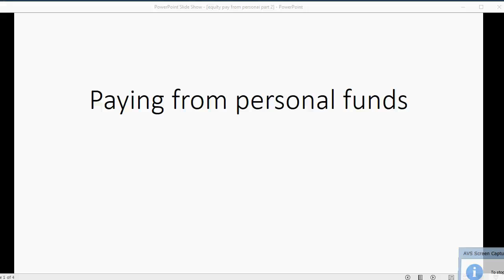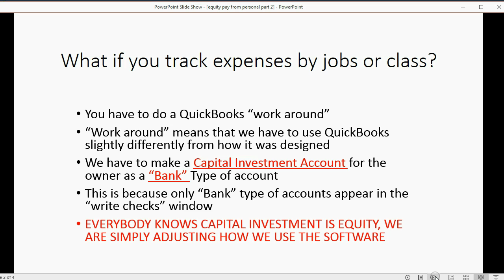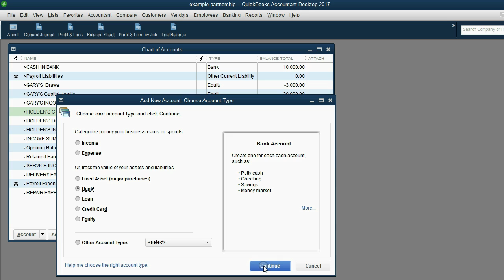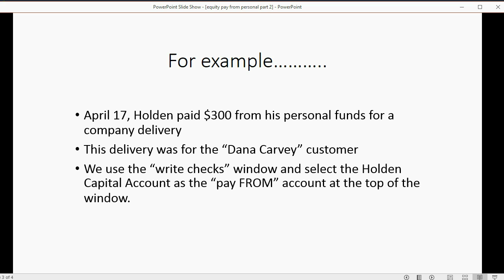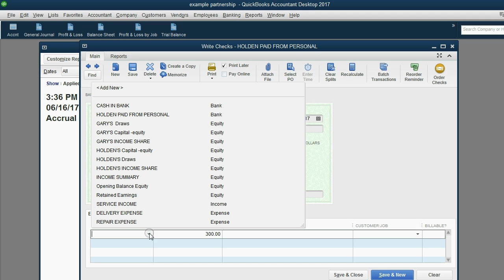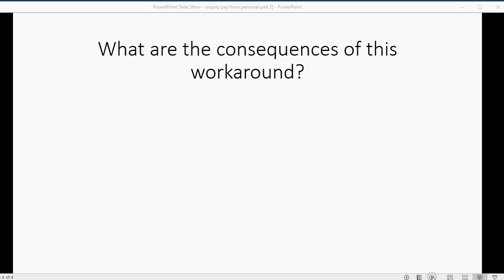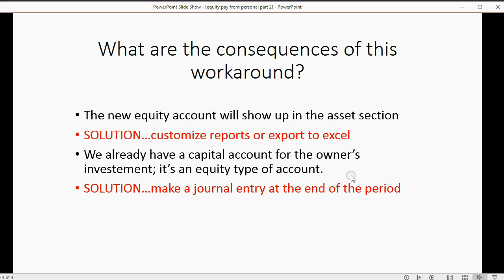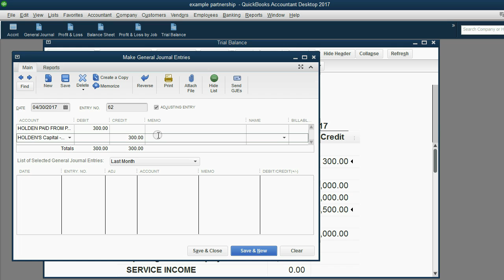QuickBooks Pay From Personal Tracked By Customer Or Job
This counts as an owner’s investment. However, if the payment is an expense for a specific customer or job, in order to do job costing and track expenses by customer, you must make equity a “bank” type of account and enter it into the write checks window.

This Free QuickBooks training tutorial shows how to record paying personal expenses by job. You can track your payments from your non-business bank account to any specific customer or job by entering the payment by doing a QuickBooks “work-around”. You must create a “bank” type of account to represent and record the transactions where you pay from personal. It MUST be a bank type of account so that you can put it in the top of the checks window to record the payment and record the expense it is paid to; as well as the job or customer that the payment is to be tracked to. When you need to report your financial statements, simply make a normal accountant adjustment to move this account to the correct position on the balance sheet.

This YouTube owner’s equity playlist will show you everything you need to know about owner’s equity. Owner’s Equity in QuickBooks and QuickBooks Online involve equity transactions and owner’s equity accounts, in order to properly show the true amount of ownership claim or ownership rights an owner has in a company using QuickBooks desktop or QuickBooks online. I’m happy to show you what is owner’s equity and what the official definition of equity really means. After you are clear in the explanation of owner’s equity ideas, you will learn about the owners’ equity accounts in any company’s general ledger. You will learn, in the QuickBooks desktop or online chart of accounts, the equity type of accounts that both will automatically put in your chart of accounts. In QuickBooks desktop, the equity accounts given depend on the company type. In QuickBooks online however, the default equity accounts depend on your subscription level. You will always have in either: opening balance equity, retained earnings and the equivalent of owner’s capital investment and owner’s withdrawals. All the other equity accounts will be added based on any changes you make. I will help you learn how to make owner’s equity transactions like investing cash and assets or withdrawing owner’s draws or dividends in any cash or asset form. The playlist will show you all about monthly equity adjustments such as: distributing partnership income, closing the books, closing entries and income summary adjustments. Watching this QuickBooks equity course will give you everything you need to know about owner’s equity. Please watch all videos to know how to record all owner-related transactions where money or assets are coming to or from the owner as capital investment or owner’s withdrawals like dividends if it’s a corporation. Once you understand owner’s equity ideas and equity-related concepts, everything else in basic accounting is easy.